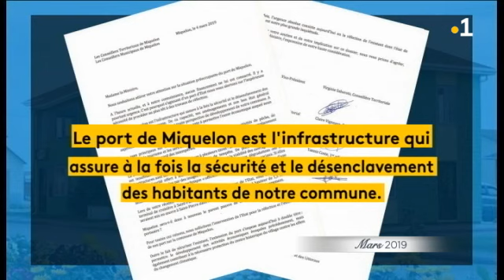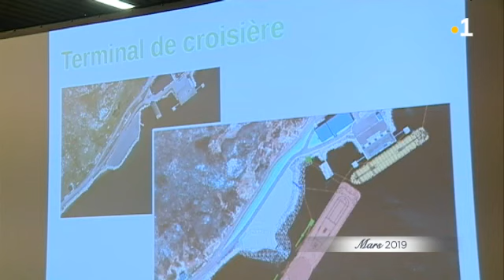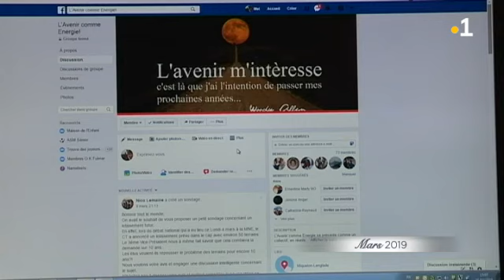Rétro 2019 : l'actualité du mois de mars